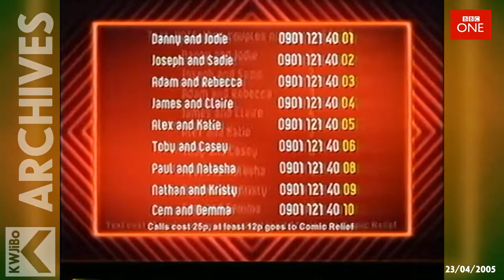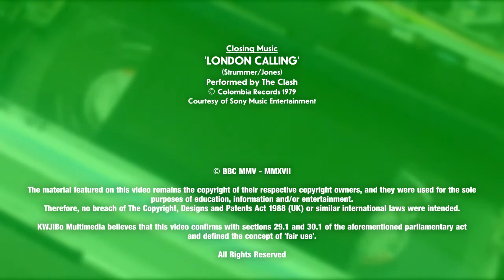BBC One - Saturday 23rd April 2005 - Junction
It’s Saturday 23rd April 2005, and as the acting world mourns the death of, and paying tributes to, the great Sir John Mills, BBC1 was airing episode 5 of the then newly-'regenerated' Doctor Who (with Salford’s own Christopher Eccleston at the helm of the Tardis).

It was the second part of the story World War III in which London was invaded by Slitheens. One of them was played by Annette Badland, who is currently pulling pints at the Queen Vic in Walford in her current role as Babe Smith in EastEnders.

But before the main flagship network of the British Broadcasting Corportion steps into that famed 1950’s Police Box styled time/space machine. There is some unfinished business to sort out, in the guise of Graham Norton fronted Strictly Dance Fever (which is like Strictly Come Dancing which was launched the previous year, but with proper dancers instead of celebrities teaming up with professional dancers, and it’s a mix bag of dance style).

Then, as it’s the BBC, a few trailers and onto the Tardis – one for The National Lottery Come and Have a Go (with Julian Clery) and another for The House of Tiny Taraways on BBC 3 - then a look ahead to what’s on later tonight – Casualty then the Strictly Dance Fever results show.

Here’s how those programmes fit in to schedule for St. George’s Day 2005 on BBC One
06.00 CBeebies: Fimbles
06.20 CBeebies: Tikkabilla
06.50 CBeebies: Boo!
07.00 CBBC: Looney Tunes
07.05 CBBC: Tom & Jerry Kids
07.30 CBBC: Dennis the Menace
07.55 CBBC: Watch My Chops
08.15 CBBC: The Mummy
08.35 CBBC: The Fairly Odd Parents
09.00 CBBC: The Saturday Show
10.30 CBBC: Dance Factory
11.00 CBBC: Top of the Pops Saturday
12.00 BBC News; Weather
12:10 Football Focus
13:00 Grandstand (dominated by coverage of the World Championship Snooker from Sheffield)
16.30 Final Score
17.10 BBC News; Regional News; Weather
17.30 Just for Laughs
18.00 Strictly Dance Fever
19.00 Doctor Who
19.40 The National Lottery Come and Have a Go
20.35 Casualty
21.25 Strictly Dance Fever: The Results
21.55 BBC News; Weather; National Lottery Update
22.20 Match of the Day
23.50 Film: Jane Austen’s Mafia; Weatherview
01.20 A Question of Sport
01.50 Top of the Pops
02.20 Joins BBC News 24

Source: Radio Times (via BBC Genome – genome.ch.bbc.co.uk)